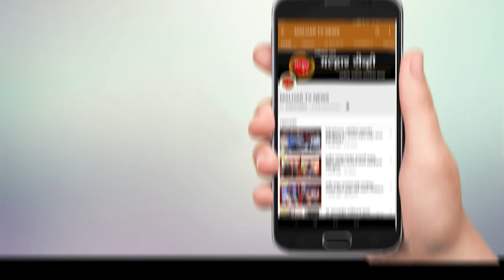पनवेल तालुक्यात मंगळवारी नव्याने 50 कोरोना रुग्णांची नोंद तर ३ रुग्णांचा दुःखद मृत्यू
पनवेल महानगरपालिका क्षेत्रात कोरोना आता पूर्णपणे हात पाय पसरु लागला आहे. गेल्या चोवीस तासात 43 नव्या रुग्णांची नोंद झाली आहे. त्यामुळे चिंता आणखीनच वाढलेली आहे. दुर्दैवाने तीन महिलांचा कोरोनाने बळी गेला. परंतु दिलासादायक बाब म्हणजे मंगळवारी एकाच वेळी 62 जण बरे होऊन घरी गेले. तर पनवेल ग्रामीणमध्ये मंगळवारी नव्याने सात रुग्ण आढळले. त्यामध्ये एका दोन वर्षाच्या मुलीचा समावेश आहे. तर बारा जणांना रुग्णालयातून घरी सोडण्यात आले.
नविन पनवेल, सेक्टर-10, शिव सोनेरी सोसायटी येथील एकाच कुटुंबातील 2 व्यक्ती कोव्हिड-19 पॉझिटिव्ह आलेल्या आहेत. पनवेल, साई नगर, गोविंद सागर सोसायटी येथील 32 वर्षीय 1 महिला कोव्हिड-19 पॉझिटिव्ह आलेली आहे. कामोठे, सेक्टर-35, रिध्दी सिध्दी अपार्टमेंट येथील 32 वर्षीय 9 व्यक्ती कोव्हिड-19 पॉझिटिव्ह आलेली आहे. खारघर, ओवे पेठ येथील 40 वर्षीय 1 महिला कोव्हिड-19 पॉझिटिव्ह आलेली आहे. नावडे, खिडूकपाडा येथील एकाच कुटुंबातील 2 व्यक्ती कोव्हिड-19 पॉझिटिव्ह आलेल्या आहेत. खारघर, सेक्टर-21, संकल्प विहार सोसायटी येथील 47 वर्षीय 1 व्यक्ती कोव्हिड-19 पॉझिटिव्ह आलेली आहे. खारघर, सेक्टर-21, तिरूपती आर्केड येथील एकाच कुटुंबातील 2 व्यक्ती कोव्हिड-99 पॉझिटिव्ह आलेल्या आहेत. कामोठे, कोयना अपार्टमेंट येथील 26 वर्षीय 9 महिला कोव्हिड-19 पॉझिटिव्ह आलेली आहे. नविन पनवेल, सेक्टर-16, पोदी नं.2, येथील एकाच कुटुंबातील 3 व्यक्ती कोव्हिड-19 पॉझिटिव्ह आलेल्या आहेत. पनवेल, कच्छी मोहल्ला, झुलेबाडी मंजील येथील एकाच कुटुंबातील 2 व्यक्ती कोव्हिड-19 पॉझिटिव्ह आलेल्या आहेत. कामोठे येथील एका हॉस्पीटलमधील कार्यरत असलेल्या 3 व्यक्ती कोव्हिड-19 पॉझिटिव्ह आलेल्या असून हया तिन्ही व्यक्ती पुर्णपणे बर्‍या झाल्या आहेत. खारघर, वास्तूविहार, सेक्टर-16 येथील 22 वर्षीय 1 महिला कोव्हिड-19 पॉझिटिव्ह आलेली असून ही महिला पुर्णपणे बरी झाली आहे. कामोठे, नौपाडा, भगत बिल्डिंग येथील एकाच कुटुंबातील 2 व्यक्ती कोव्हिड-19 पॉझिटिव्ह आलेल्या असून त्यापैकी एक व्यक्ती पुर्णपणे बरी झाली आहे. कामोठे, सेक्टर-35, क्रिशी सोसायटी येथील 34 वर्षीय 1 व्यक्ती कोव्हिड-19 पॉझिटिव्ह आलेली आहे. कामोठे, सेक्टर-9, सरगम सोसायटी येथील 38 वर्षीय 1 व्यक्ती कोव्हिड-19 पॉझिटिव्ह आलेली आहे. पनवेल, तक्का वेदान्त सोसायटी येथील 37 वर्षीय 1 व्यक्ती कोव्हिड-19 पॉझिटिव्ह आलेली आहे. कामोठे, सेक्टर-36, तिरूपती कॉम्प्लेक्स येथील एकाच कुटुंबातील 4 व्यक्ती कोव्हिड-19 पॉझिटिव्ह आलेल्या आहेत. नविन पनवेल, सेक्टर-4, मेघमल्हार सोसायटी येथील 21 वर्षीय 1 व्यक्ती कोव्हिड-19 पॉझिटिव्ह आलेली आहे. नविन पनवेल, सेक्टर-15, डी.वाय.पाटील सोसायटी येथील 50 वर्षीय 1 महिला कोव्हिड-19 पॉझिटिव्ह आलेली आहे. कळंबोली, करिष्मा सोसायटी येथील 37 वर्षीय 1 व्यक्ती कोव्हिड-19 पॉझिटिव्ह आलेली आहे. तळोजा, फेज-1, सावंत बिल्डिंग येथील 22 वर्षीय 1 महिला कोव्हिड-19 पॉझिटिव्ह आलेली आहे. कळंबोली, सेक्टर-13, श्रध्दा सोसायटी येथील 50 वर्षीय 1 व्यक्ती कोव्हिड-19 पॉझिटिव्ह आलेली आहे. कामोठे, कृष्णा बिल्डिंग येथील 40 वर्षीय 1 व्यक्ती कोव्हिड-19 पॉझिटिव्ह आलेली आहे. खारघर, शांतीकुंज सोसायटी येथील 36 वर्षीय 1 व्यक्ती कोव्हिड-19 पॉझिटिव्ह आलेली आहे. कामोठे येथील एका हॉस्पीटलमध्ये कार्यरत असलेली 27 वर्षीय 1 व्यक्ती कोव्हिड-19 पॉझिटिव्ह आलेली आहे. कामोठे, सेक्टर-8, दिपक सोसायटी येथील 51 वर्षीय 1 महिला कोव्हिड-19 पॉझिटिव्ह आलेली आहे. खारघर, सेक्टर-20, कस्तुरी हाईट्स येथील 34 वर्षीय 1 व्यक्ती कोव्हिड-19 पॉझिटिव्ह आलेली आहे. रोडपाली येथील 22 वर्षीय 1 व्यक्ती कोव्हिड-19 पॉझिटिव्ह आलेली आहे. खारघर, सेक्टर-8, शांतीनिकेतन येथील 24 वर्षीय 1 महिला कोव्हिड-19 पॉझिटिव्ह आलेली आहे. खांदा कॉलनी, सेक्टर-10, इंद्रप्रस्थ सोसायटी येथील 50 वर्षीय 1 व्यक्ती कोव्हिड-19 पॉझिटिव्ह आलेली आहे. नविन पनवेल, सेक्टर-13, ए-टाईप चाळ येथील 53 वर्षीय 1 व्यक्ती कोव्हिड-19 पॉझिटिव्ह आलेली आहे. तर महापालिका क्षेत्रात उलवे सेक्टर 19 येथील रिद्धी सिद्धी सोसायटीतील 53 वर्षाच्या व्यक्तीला कोरोना झालेला आहे. संबंधित रुणहा ए.सी मेकॅनिकल आहे. त्याला स्थानिक संसर्ग झाला असावा. विंचुंबे येथील सिद्धिविनायक अकेंडे या इमारतीत राहणार्‍या एका 54 वर्षीय मुंबई महानगरपालिकेच्या कर्मचार्‍याचे कोविड 19 रिपोर्ट पॉझिटिव्ह आले आहेत. कामाच्या ठिकाणी या आजाराची लागण झाली आहे. वावंजे येथील 47 वर्षीय व्यक्तीला स्थानिक कोरोना संसर्ग झालेला आहे. भीकरपाडा येथील 30 वर्षीय तरुणाला कोरोनाविषाणू चे संक्रमण झाले आहे. संबंधित रुग्ण खाजगी नोकरी करतो. त्यालाही स्थानिक संसर्ग झाल्याचा अंदाज तालुका प्रशासनाने वर्तवला आहे. उसली खुर्द मधील नीलकंठ विश्‍व फेज2 मध्ये राहणार्‍या 31 वर्षीय महिलेला कोविड झालेला आहे. याच कुटुंबातील दोन वर्षाच्या लहानग्या मुलीला या आजाराचा संसर्ग झालेला आहे. उलवे सेक्टर 19 मधील एका 26 वर्षीय महिला कोरोना विषाणु ची बाधा झाली आहे. कुटुंबातील इतर सदस्य पासून संसर्ग झाल्याचा अंदाज तालुका प्रशासनाकडुन व्यक्त करण्यात आला आहे.
दरम्यान महापालिका हद्दीत तीन महिलांचा मृत्यू झाला असून त्यात कळंबोली, सेक्टर-3ई, के.एल-6 येथील 59 वर्षीय 1 महिला कोव्हिड-19 पॉझिटिव्ह आलेली होती. सदर महिलेचे दुख:द निधन झाले आहे. कळंबोली, सेक्टर-8ई, बियांका सोसायटी येथील 35 वर्षीय 1 महिला कोव्हिड-19 पॉझिटिव्ह आलेली होती. सदर महिलेचे दुख:द निधन झाले आहे. कळंबोली, सेक्टर-3ई, ई-1 येथील 50 वर्षीय 1 महिला कोव्हिड-19 पॉझिटिव्ह आलेली होती. सदर महिलेचे दुख:द निधन झाले आहे.
पनवेल महापालिका क्षेत्रात कामोठे 23, कळंबोली 20, खारघर 10, नवीन पनवेल 5, पनवेल 3 व तळोजा 1 तर पनवेल ग्रामीणमध्ये पोयंजे-1, कुंडेवहाळ-1, दापिवली -1, उसर्ली खुर्द - 3, पाली देवद - 3 पळस्पे- 1, उलवे -2 अशा एकूण 74 रुग्णांना रुग्णालयातून सोडण्यात आले आहे.